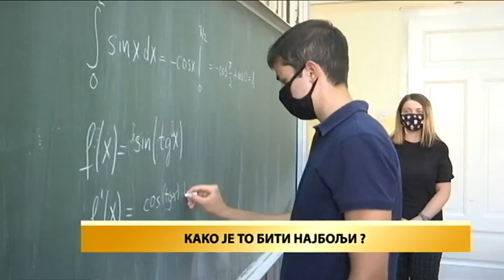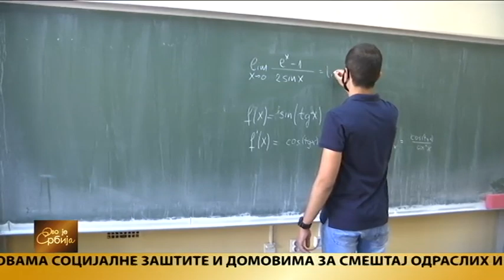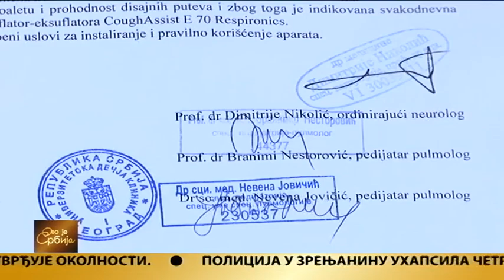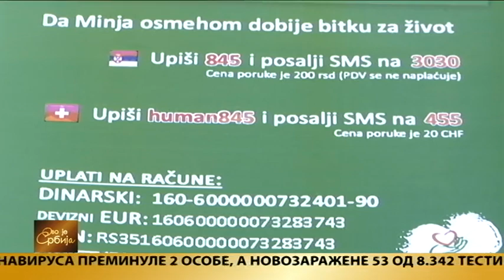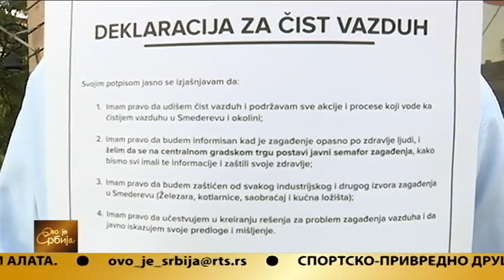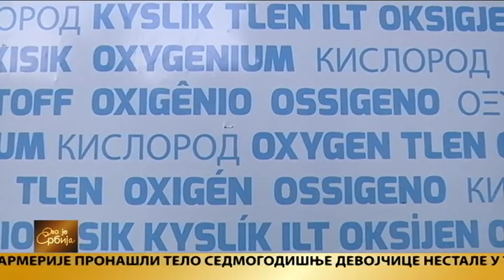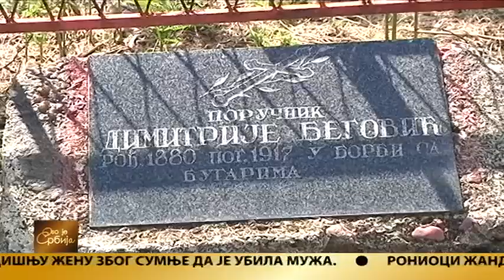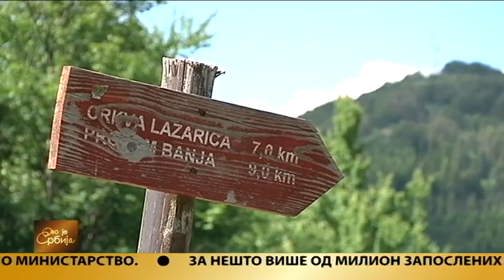Ovo je Srbija 08.09.2020.